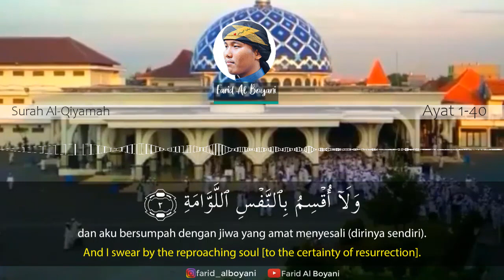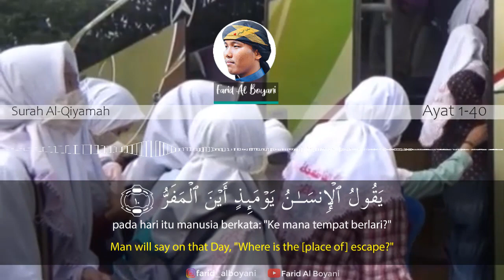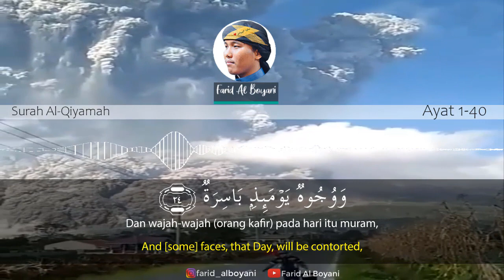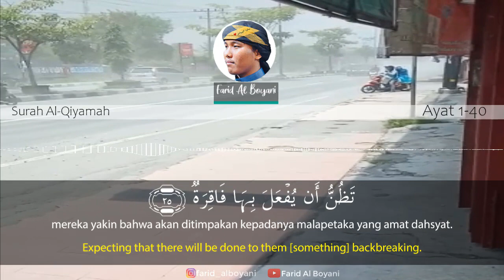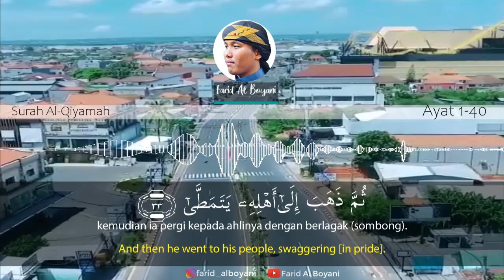Surah Al-Qiyamah Merdu - Farid Al Boyani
Surah Al-Muzzammil merdu yang dibawakan oleh ustadz farid al boyani yang merupakan salah satu Qori' ammar TV.

Terimakasih syukron jazakumullah bagi teman-teman semua yang sudah menonton video kami. jangan lupa like, comment jika kalian ada ide untuk kita, share untuk membagikan ilmu kepada saudara-saudara kita dan subscribe supaya kalian selalu update konten kita :)